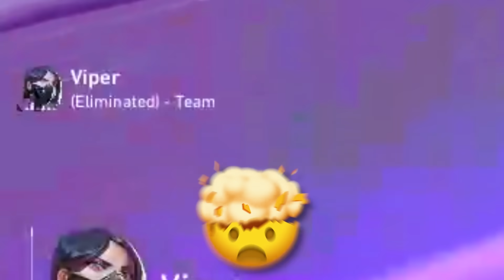Riot EXPULSÓ a TODO MI EQUIPO de Valorant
👆 He sido TOP 1 Radiant del mundo varias veces y te voy a enseñar como mejorar en Valorant ❤️
✔️ Sigue mis redes y ACTIVA las notificaciones para no perderte nada

(Ignore)
valorant premier
valorant gameplay
valorant latam 2024
valorant españa 2024
valorant en español 2024
valorant montage 2024
valorant latinoamérica 2024
valorantes ñorcus valorant orcus
guías valorant guias
valorant daily valorant
valorant live streaming
v de valorant vlr
streamer español 2024